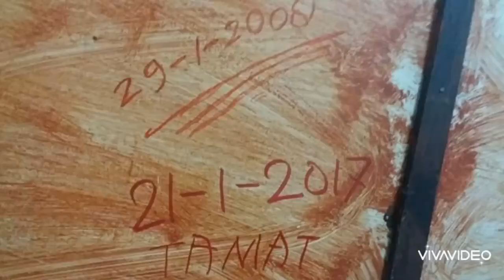Kinsteel berhad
Prajamusti